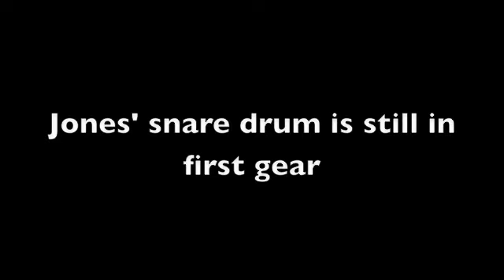The Underlying Track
This is the most audible portion of the original track